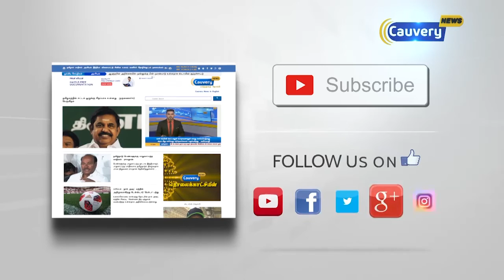தமிழகம் சிக்கிய புயல்கள் | History of Cyclones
Cyclone Gaja